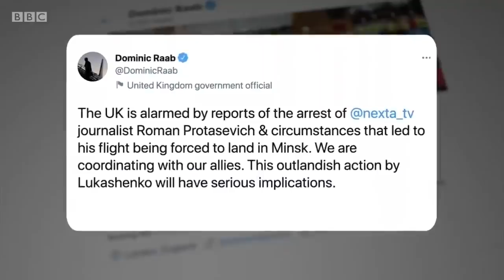Outrage as Ryanair plane “hijacked” by Belarus to arrest dissident journalist - BBC News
Belarus has been accused of hijacking a European passenger plane and engaging in “state terrorism”,  after it forced a Ryanair flight to perform an emergency landing in Minsk and arrested an opposition blogger, who is critical of the country’s authoritarian president Alexander Lukashenko.

The Ryanair plane had been flying from Greece to Lithuania when it was  diverted to the Belarusian capital, where the journalist Roman Protasevich was detained by police.  State media in Belarus said the plane was forced to land because of a bomb scare.

There's been a chorus  of condemnation across Europe.  The British foreign secretary said the action by the Belarusian authorities would have “serious implications”.

Mishal Husain presents BBC News at Ten reporting by diplomatic correspondent James Landale.